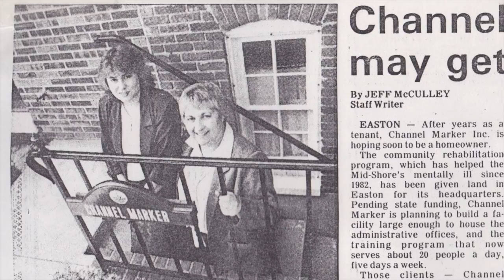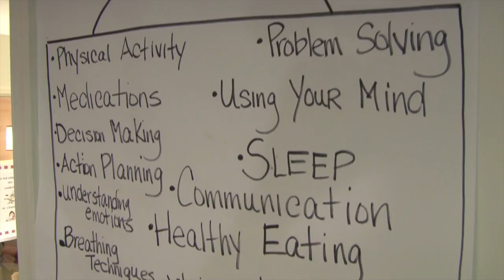youtube video #-5PJtbjerUI